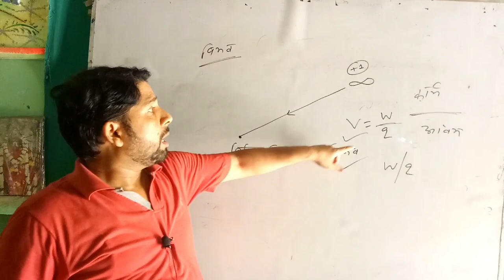Verma sir best comedy video | Verma sir supporters